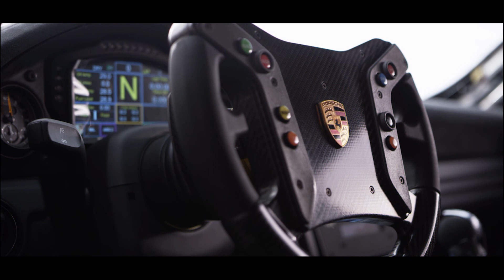Porsche 935 | car looks and details | Car Boldie